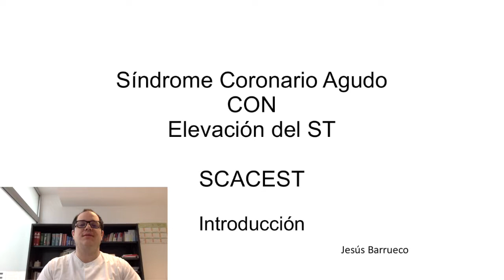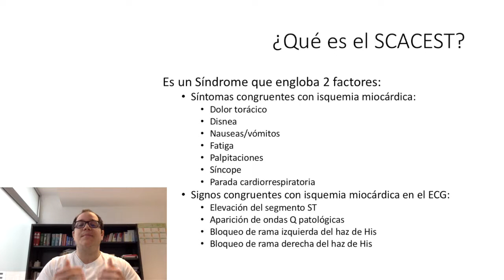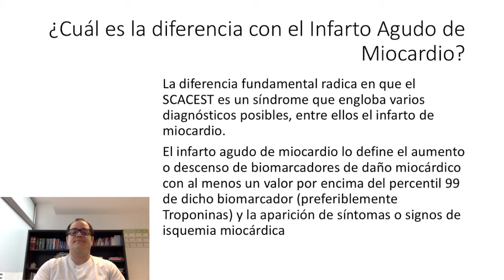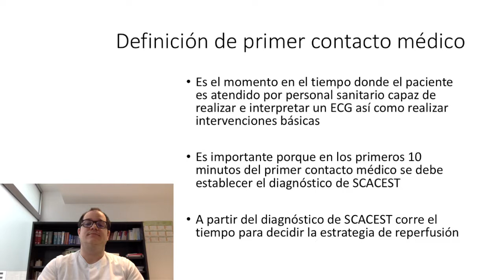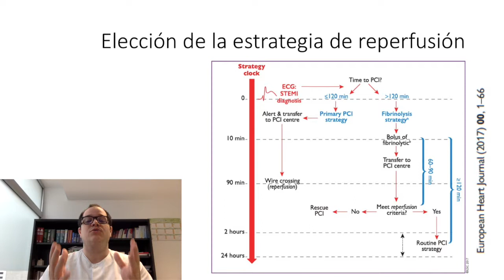Síndrome Coronario Agudo CON Elevación del ST. Introducción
Empezamos una nueva serie de vídeos acerca del SCACEST haciendo referencia a las guías de la European Society of Cardiology del 2017

Advertencia

Copyright